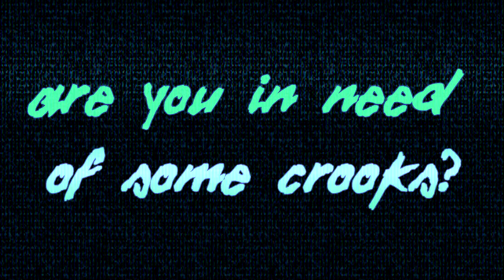DayZ Standalone - Colourful Krooks Add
The Colourful Krooks are in business on the After Zero server.
Look for colourfully clothed people around Novaya Petrovka and we'll make a deal!